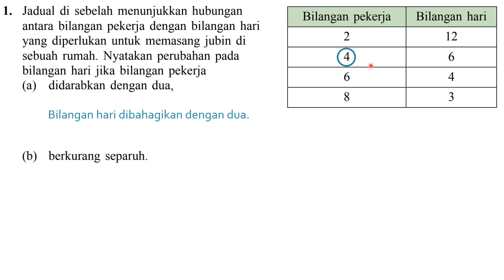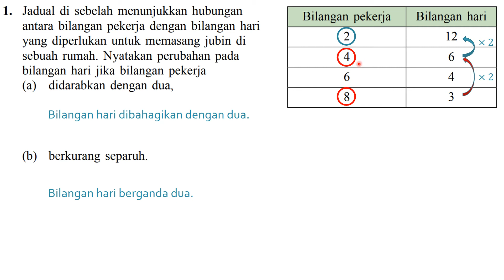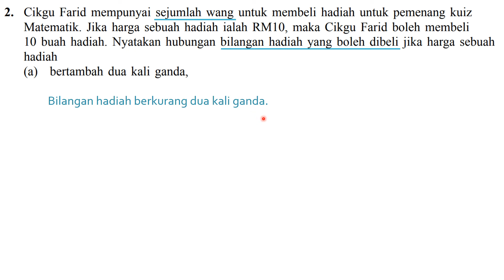F5 Praktis Kendiri 1.2a